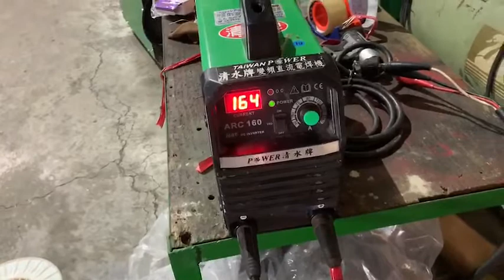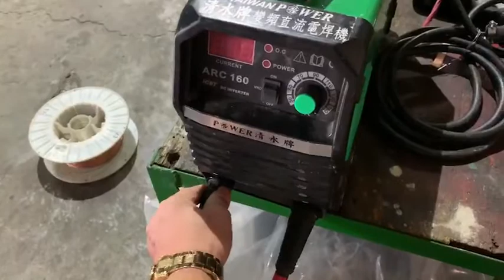【TAIWAN POWER】清水牌160A變頻電焊機 客人星期日來製造廠購買焊接4.0焊條 清水牌製造廠0426261911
超便利(220V、110V電壓，隨便接、隨便焊)
超便宜(清水牌160A有如他牌250型變頻電焊機的性能，CP值超高)
清水牌變頻160A電焊機
TAIWAN POWER
全國最高品質近50年焊切設備.發電機.變壓器.電力系統製造廠清水牌
1.清水牌變頻160A電焊機連續焊4.0焊條5根實錄影
2.家庭電源220v110v20A超級省電.
3.厚度適合在0.3mm-10mm超範圍可超薄超厚
4.重量僅4公斤非常輕盈方便快速移動超性能
5.配有真實安全性防電擊裝置防止電擊人體(一般都騙人）
6.清水牌電焊機最出名的就是焊條起弧比任何品牌都還要快速容易
7.有真實原廠保固1年或以上（設備千萬要買對品牌莫遺憾終身）
8.電流液晶顯示表強弱清楚明瞭
附帶配件:2米電源線.2米電焊線電焊夾.2米接地線接地夾
接上電源與夾上焊條後即可焊接體會清水牌有多好用
高雄客人比較左邊藍色他牌160A變頻電焊機與右邊綠色160A變頻電焊機當然還是選擇高一倍價格高品質清水牌

全國最高品質清水牌足160A電焊機

1.設備一定要買高品質.有絕對保障.有超級口碑.有豐富詳細網站.有售後甜心服務.別人幹不了的責任感.有絕對專業熱忱的大品牌老工廠.老工廠.老工廠
2.清水牌有最貼心最專業一對一介紹.一對一教學.完整一系列的頂尖服務及共享清水牌VIP資源的LINE群組
3.全國唯一跨足焊切設備.發電機.空壓機.變壓器四大領域有絕對的品質.專業.全方位服務
4.千萬別買便宜的設備導致無保固.無維修能力.無專業教學服務.無限次維修.無經營團隊.無歷史悠久.無二手價值.無頂端供應鍊能力.無極豐富多元資源
5.全國唯一清水牌製造廠禮拜六有為大眾服務，不會需求設備時卻找無人延宕工作（連休假期除外）

50年全國最高品質第一省電焊切設備.發電機.空壓機.變壓器

清水牌製造廠 電話: 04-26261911
地址:台中市清水區中清路九段535巷1號